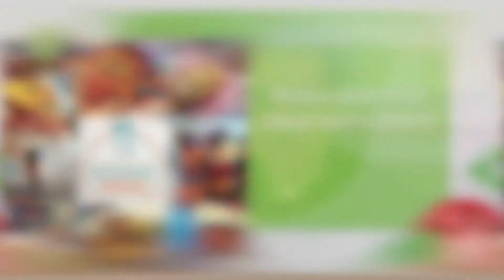Diamond Bar Restaurant Week Recap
Thank You Diamond Bar for making the great effort in participating in our Diamond Bar Restaurant Week. Keep up the community pride by continuing to visit the many great places to eat in Diamond Bar. Here is a word of thanks from our some of our local restaurant owners.